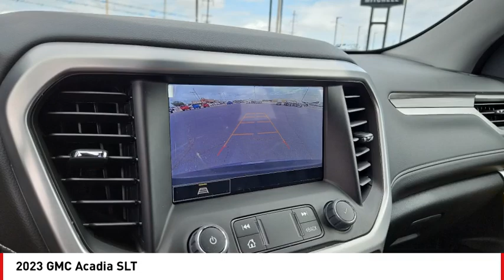2023 GMC Acadia San Angelo TX B230073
2023 GMC Acadia SLT

You'll love this 2023 GMC Acadia. This is a vehicle you'll want to take home. Call and get in touch with Mitchell Buick GMC directly, and be the first to open the vehicle door today!